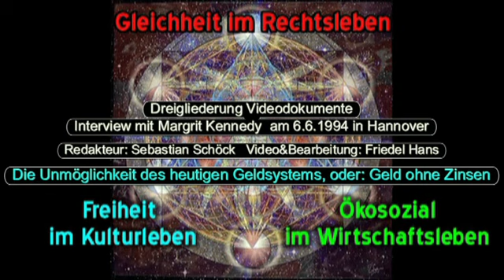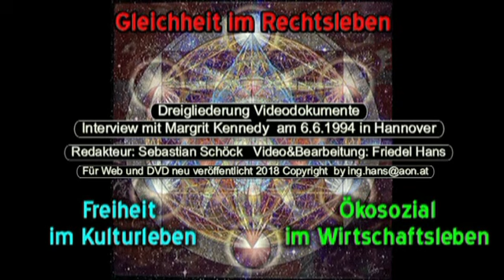Dreigliederung des sozialen Organismus, Margrit Kennedy im Interview zu: Geld ohne Zinsen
Die Dreigliederung des sozialen Organismus, Margrit Kennedy im Interview (Univ.Prof.und Buchautorin: GELD OHNE ZINSEN) Historisches Videodokument (1994) .Redaktion: Sebastian Schöck. Über: Zukunft von Freiheit,Gleichheit,Brüderlichkeit im Kulturleben,Wirtschaftsleben und der Politik. Die Gesellschaftsimpulse von Rudolf Steiner sind auch 2018 aktueller denn je.